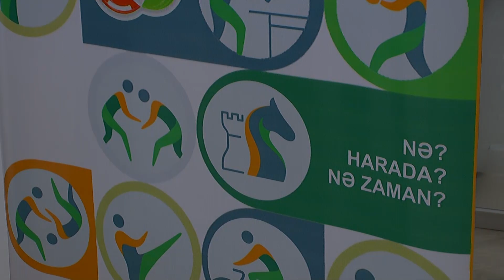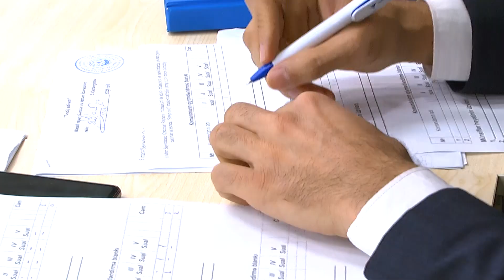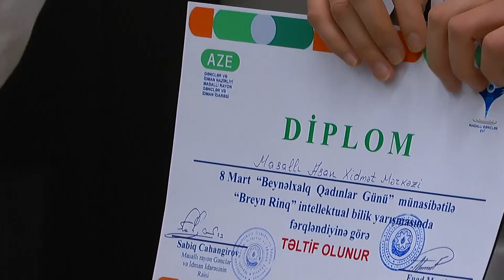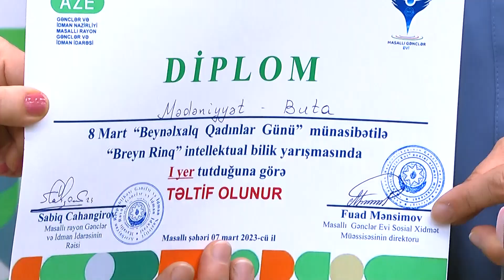Breyn Ring-Masallı Gİİ (07.03.2023)